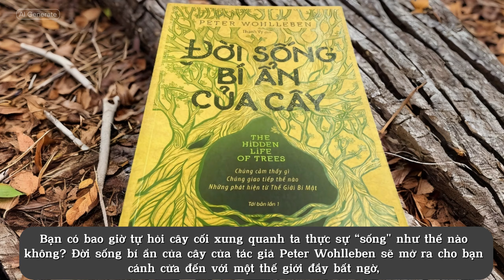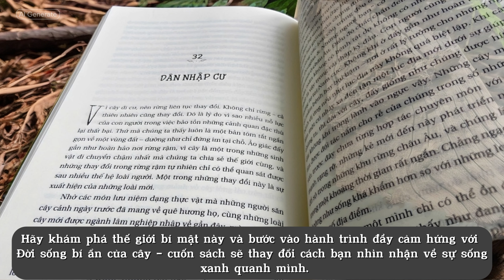Đời sống bí ẩn của cây / Tác giả: Peter Wohlleben; Thanh Vy dịch.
Bạn có bao giờ tự hỏi cây cối xung quanh ta thực sự “sống” như thế nào không? Đời sống bí ẩn của cây của tác giả Peter Wohlleben sẽ mở ra cho bạn cánh cửa đến với một thế giới đầy bất ngờ, nơi cây cối không chỉ là những thực thể bất động mà thực sự có cảm giác, biết giao tiếp và sống trong những cộng đồng phức tạp.